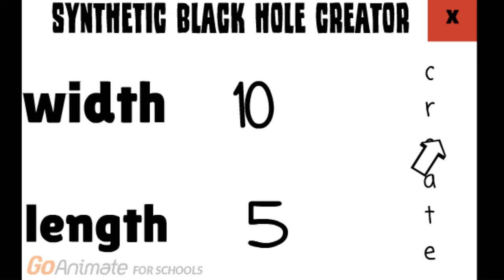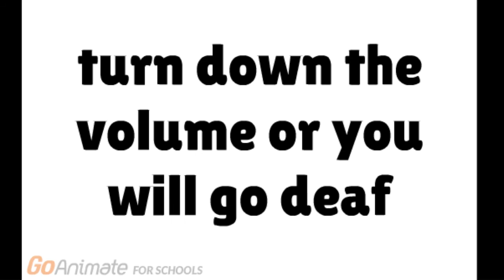jack the movie 2 part 5